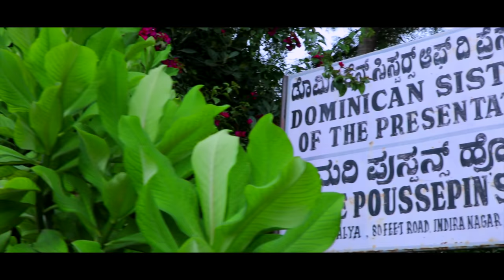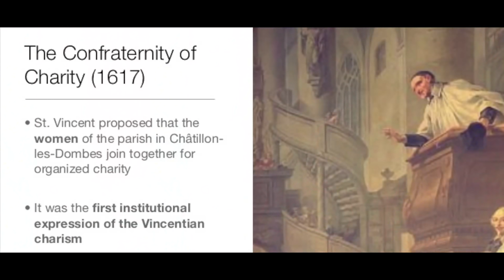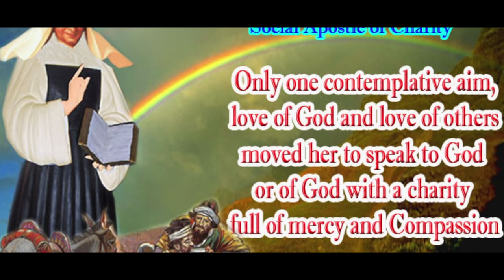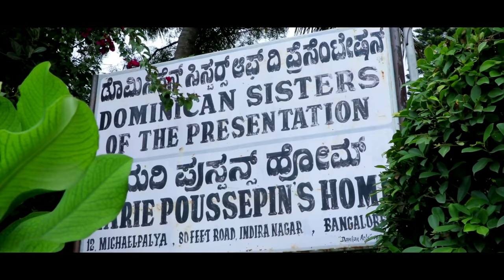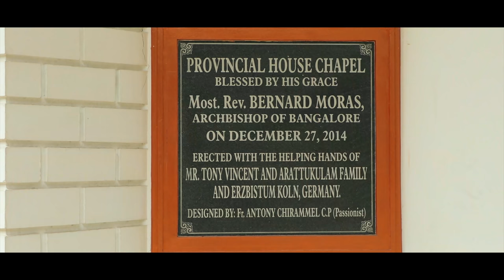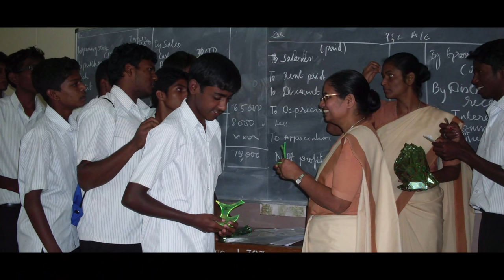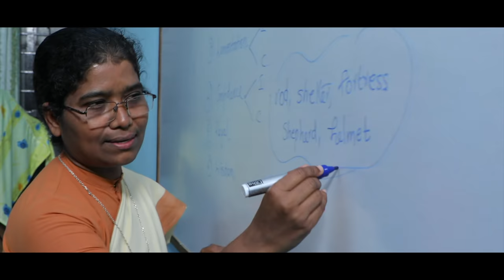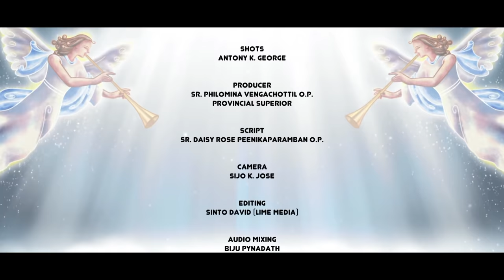Blessed Marie Poussepin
DOMINICAN SISTERS OF CHARITY OF THE PRESENTATION OF THE BLESSED VIRGIN
PRESENTS

SOCIAL APOSTLE OF CHARITY

PRODUCER: SR. PHILOMINA VENGACHOTTIL O.P., PROVINCIAL SUPERIOR